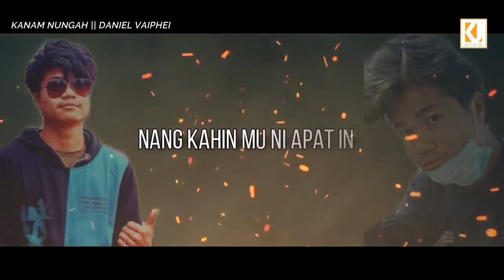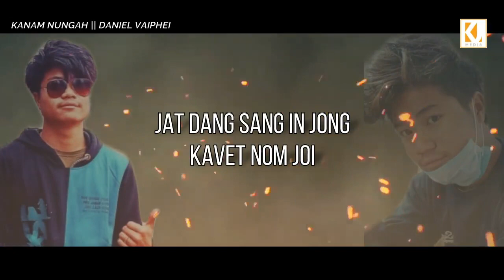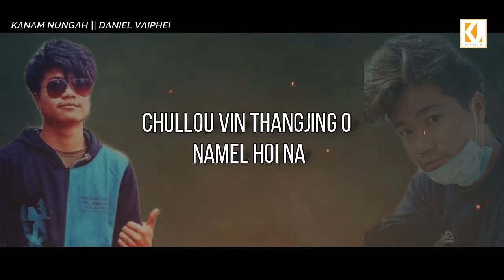Kanam Nungah || Daniel Vaiphei